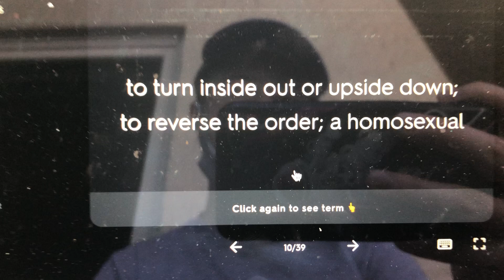N O I S ɹ Ǝ Λ N I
I am without words. Well, I am without all but one word.